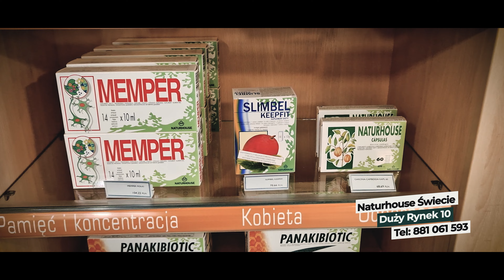Naturhouse Świecie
Chcesz zmienić swoje nawyki żywieniowe ? W Naturhouse pomożemy Ci nie tylko zrzucić zbędne kilogramy, ale także zadbamy o Twoje zdrowie.

Naturhouse Świecie, ul. Duży Rynek 10